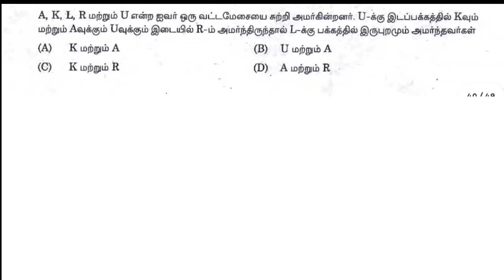Tnpsc Aptitude sum | Previous year question - Solved | Nammaoorugoogle